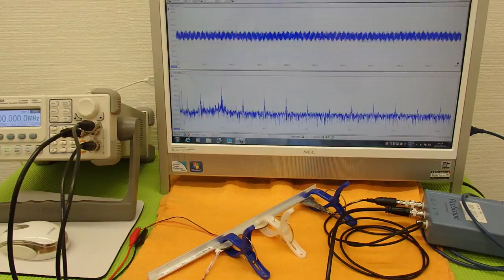オリジナル超音波実験 （超音波システム研究所 ultrasonic-labo）